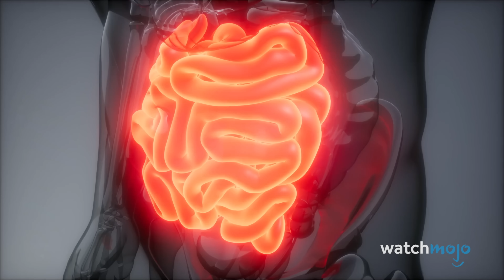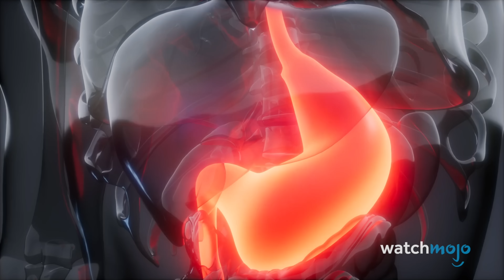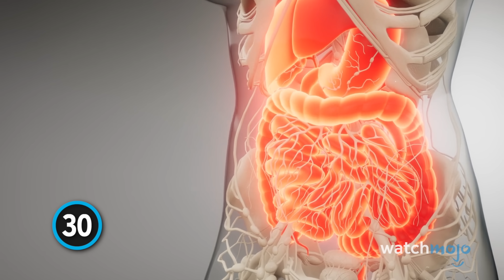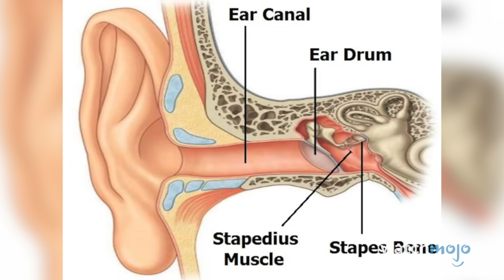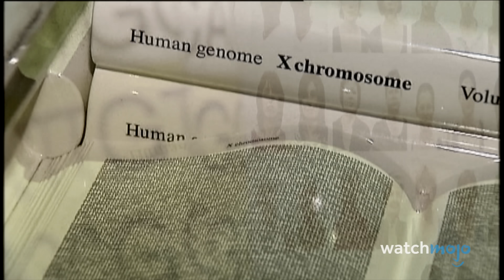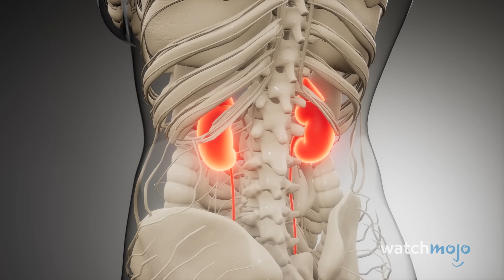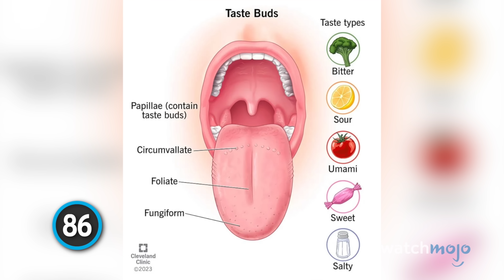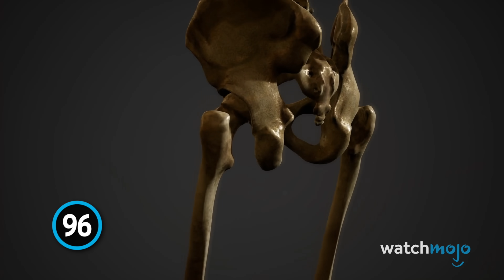Top 100 Human Body Facts That Will Surprise You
This list makes one thing abundantly clear: our bodies are very mysterious. For this list, we’ll be looking at facts about the human anatomy that you may have not known about and could shock you. Our countdown includes Our brains don’t have pain receptors and so are incapable of feeling pain, That noise your stomach makes has a name: borborygmi, Every human body is totally unique, and more! Which fact surprised YOU the most?